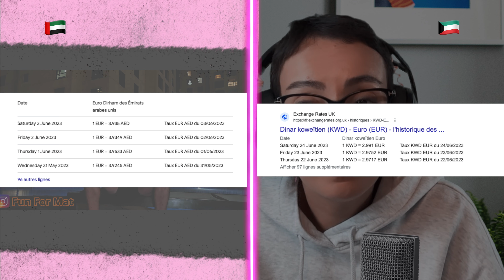Koweit vs Dubai : reaction a la video de fun for mat (expat a Dubai)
Chaque vidéo sur la vie à Dubai que j'analyse a pour but de montrer la proximité dans les informations à obtenir avant de s'installer au Koweit ou à Dubai. Mais ne vous faites pas avoir en reposant vos idées sur un seul contenu, une seule personne qui parle de son expérience à Dubai ou au Koweit...

☀️ Pour apprendre l'anglais en profitant de réductions sur l'application CAMBLY

🤓 Si vous ne me connaissez pas :
Je m'appelle Laila et je suis expat au Koweit depuis plusieurs années.
Cette chaîne est dédiée à ceux et celles qui s'intéressent à la vie au Koweit que ce soit pour préparer sa prochaine expatriation au Koweit ou pour mieux connaître le pays dont on ne parle vraiment pas assez (ou trop souvent en mal) par rapport à ces voisins…

🎨 Pour un partenariat ou demande d’illustrations, ca se passe ici 🔻